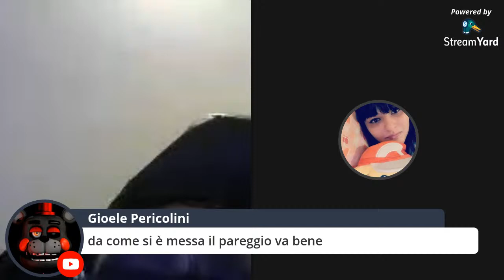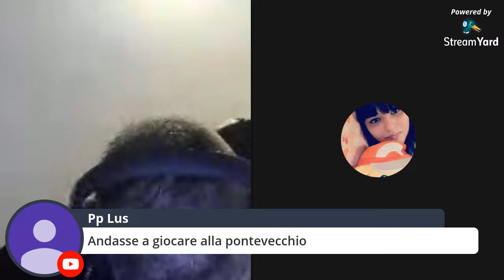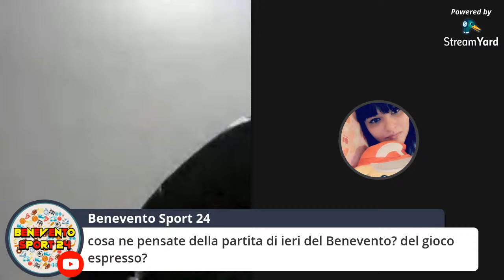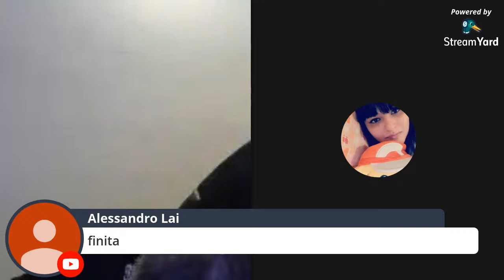LIVE REACTION AC PERUGIA FANO